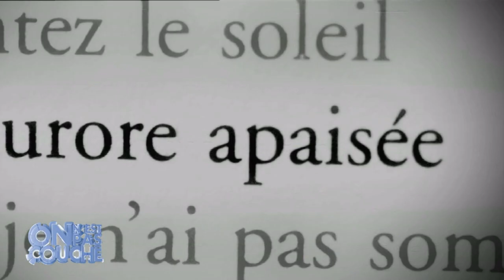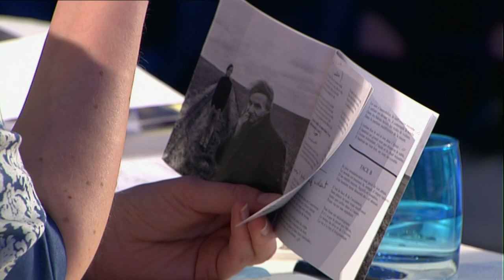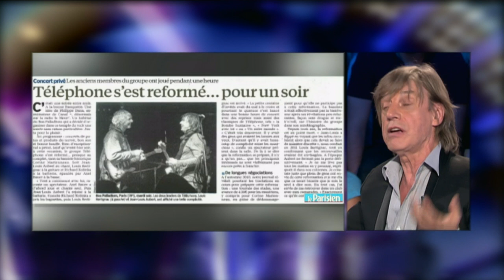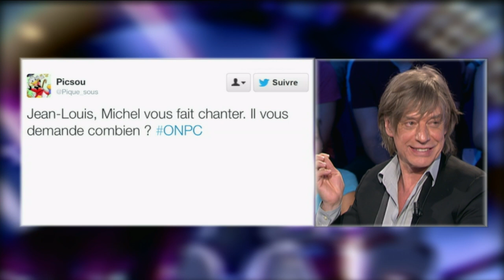Jean-Louis Aubert On n'est pas couché 19 avril 2014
Jean Louis Aubert
Album «Les Parages du vide», dans lequel il chante des textes de Michel Houellebecq
19 avril 2014
Laurent Ruquier avec Natacha Polony & Aymeric Caron
France 2